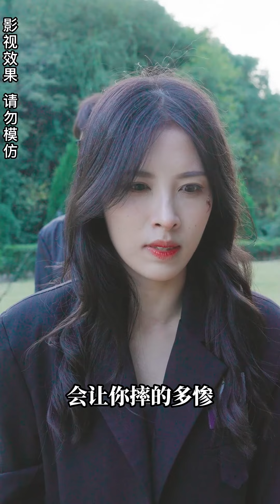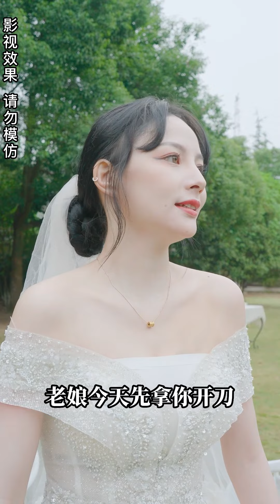小媳婦折磨背信棄義的陳世美，豪門千金卻來阻攔，一個電話瞬間打臉！冰甜劇場 抖音短劇 复仇 热门短剧 灰姑娘 短剧 丨弃妇复仇！凰权天下23~30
“我們的短劇是為了為觀眾提供娛樂，完全遵守平台的使用政策。” 小媳婦折磨背信棄義的陳世美，豪門千金卻來阻攔，一個電話瞬間打臉！冰甜劇場 抖音短劇 复仇 热门短剧 灰姑娘 短剧 丨弃妇复仇！凰权天下23~30